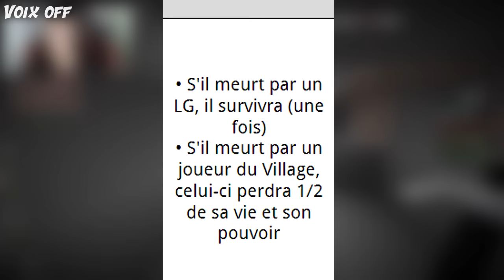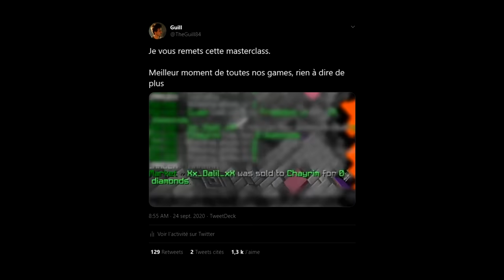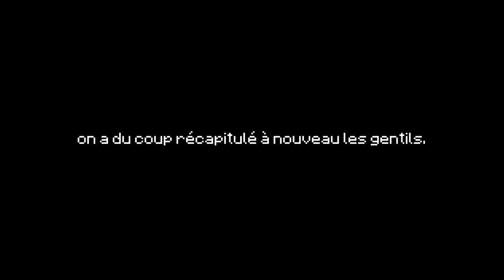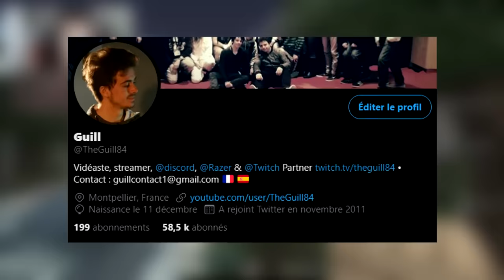SOUPÇONS & INCOMPRÉHENSION... (LG UHC)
Une de mes parties préférées en villageois : de la recherche, de l'infiltration, des déductions, et surtout beaucoup d'incompréhension... bref tout ce qui fait le charme d'un LG UHC !
N'hésitez pas à jouer le jeu si vous découvrez la partie : qui sont les les méchants pour vous ?

0:00 : Introduction / explications
2:00 : La partie
42:00 : Outro

  - Claviers: Razer Ornata V2
  - Souris: Razer Viper Ultimate
  - Casque: Razer Krake Ultimate
  - Souris: Razer Gigantus V2
  - Gear Caméra: Razer Kiyo
  - Ecouteurs: Razer Hammerhead True Wireless

Le plugin utilisé pour les LG UHC était celui intégré au plugin du serveur UHCFr, on ne peut donc pas le partager.
L'idée originale du jeu LG UHC vient de Setrox, développé à la base par Lapin.